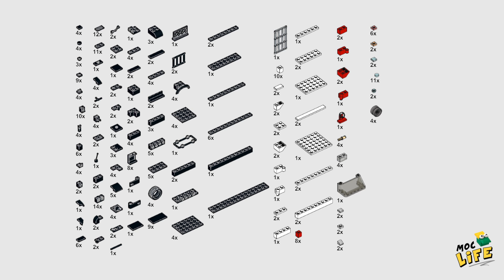Mercedes Sprinter Sprinter Mossos esquadra van brimo